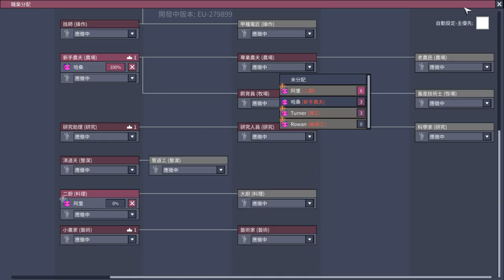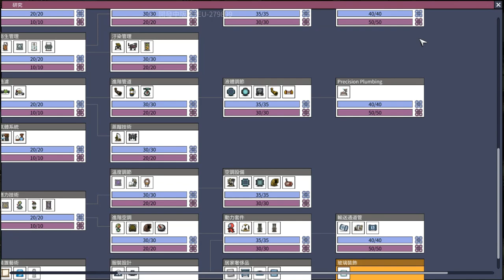小夜【缺氧Oxygen Not Included】娛樂版 新手教學 食物來源 CO2處理~ EP06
hello 大家好//
我是小夜~
希望你們會喜歡這類影片
如果有任何疑問
或者是想要我教的東西
歡迎在底下留言告訴我0.0
你們的支持是我出影片的動力!!